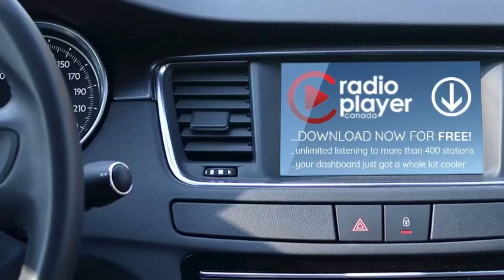Alive After 5 may not be what you think in Quesnel.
Hot by Tuesday! Dale.